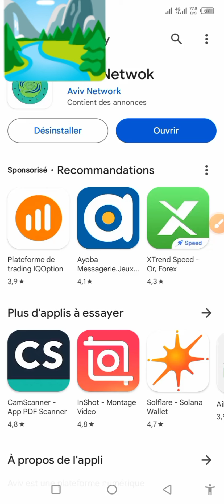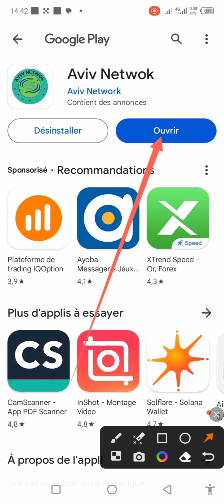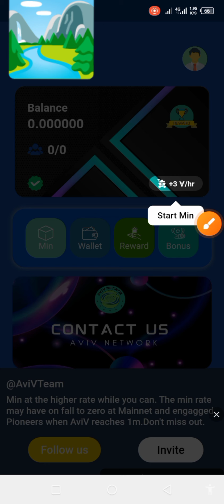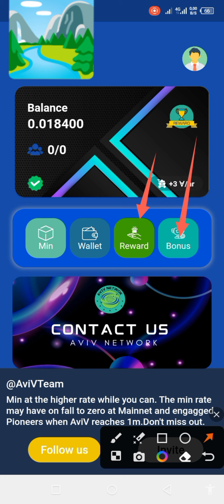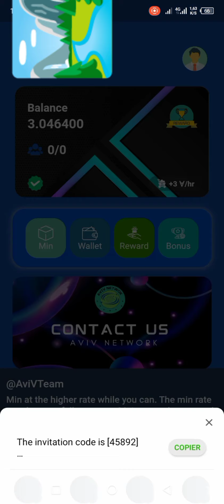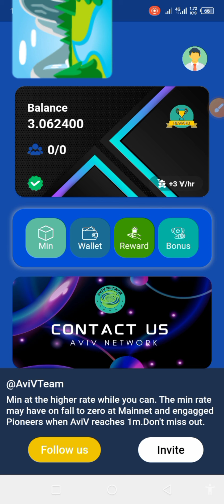AVIV NETWORK : C'EST UNE NOUVELLE APPLICATION D'EXPLOITATION MINIÈRE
🚀🚀🚀🚀AVIV NETWORK EST UNE PLATEFORME NUMÉRIQUE GRATUIT. LA VISION PRINCIPALE D'AVIV NETWORK EST D'APPORTER DE LA VALEUR AUX UTILISATEURS QUI CONTRIBUENT AU RÉSEAU

🧏‍♀️MINEZ GRATUITEMENT LES JETONS $AVIV TOUTES LES 24H♥️

🎁 CODE D'INVITATION 👉 45892

🎁Code d'invitation :👉 Bien34

Code d'invitation :👉3C6Rqh